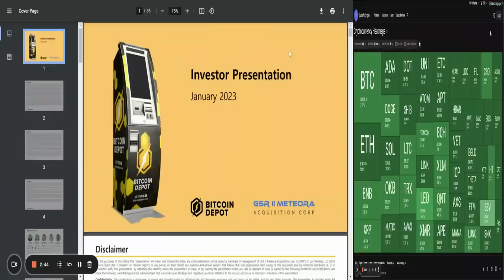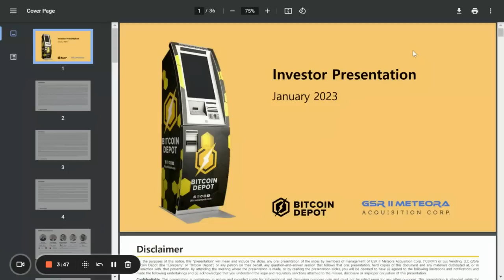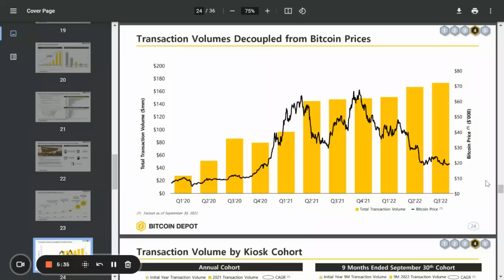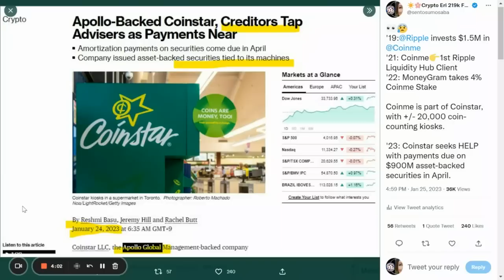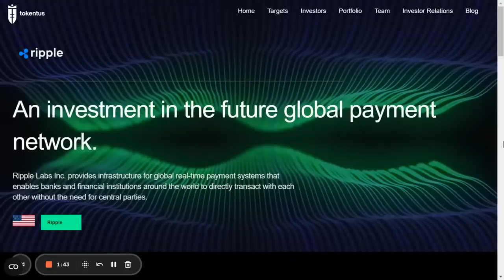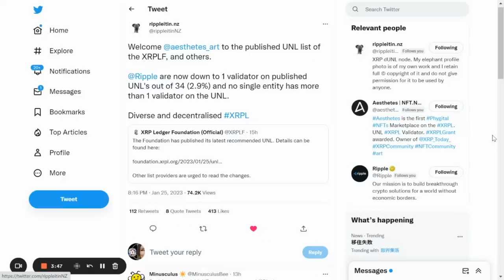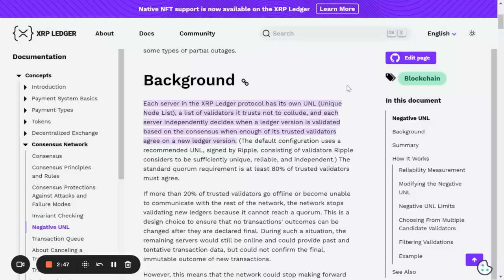Ripple Loses 1 More Validator on XRP Ledger, XRP ODL Ripplenet Attracting Institutional Investors